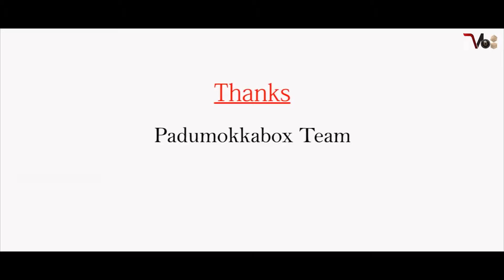VIDIGINDRA POZHUDHU | Tamil Action Thriller Short Film | Padumokkabox | Re-Release | Vinopugazh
This society turns an ordinary person into violent person.
The Events and Characters in the film are all fiction.
The Film Focuses on the betrayal of a friendship. It is an expression of the anger that an individual has on this society.

Written & Direction  -  Vinopugazh
Script Writing           -  Thiyagesan
DOP & SFX               -  Vinopugazh
Editz                          -  Deepakpugazh
Poster Design &
Asst By                     -  Karthi Pichandi
Title Design             -  Avinash
Produce By              -  Padumokkabox Team
Asst By                     -  Mohan & Nakeeran

This content and Videos is completely created by padumokkabox Team . If anyone use it on social media and other
sites appropriate action will be taken.